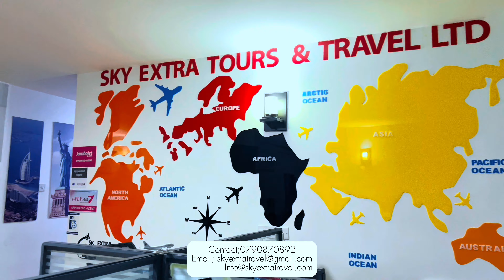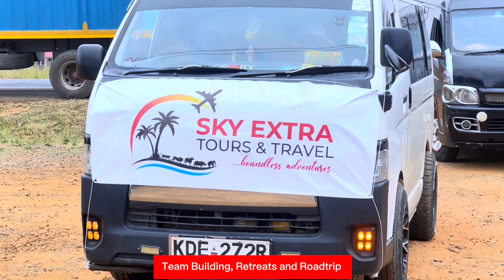Welcome to Our Neighborhood||Face Reveal plans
Missed the Sale? Got You Covered! USE CODETBTSF30 for $30 Off!